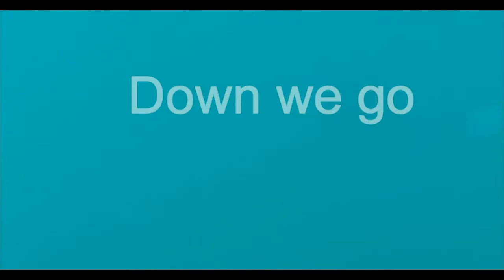Mackerel Moreton Bay QLD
Underwater footage of a mackerel school in Moreton Bay QLD ,AU. Dog and grey mackerel in a huge school that numbered in the 100's.Get over to Youtube channel fishingchippy and search "mackerel fishing moreton bay brisbane"  for the casting sequence we filmed while the camera was down .